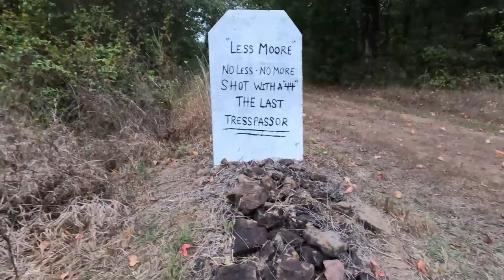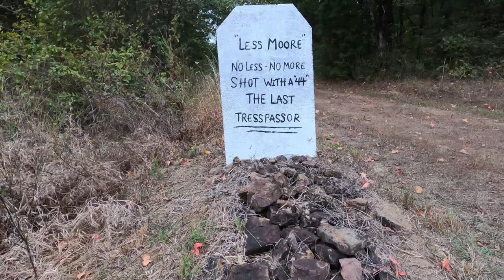2021 ISCA National Field Championship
Join us as we compete in the 2021 ISCA National Field Championship.